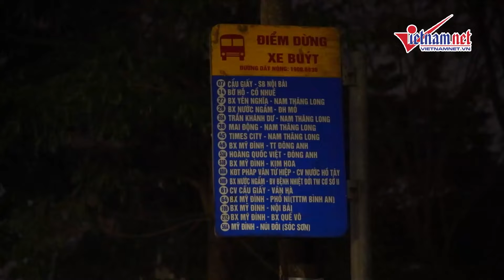Tuyến đường nghìn tỷ giữa thủ đô không một ánh đèn | Vietnamnet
Cả đường Phạm Văn Đồng và Vành đai 3 trên cao (đoạn từ Mai Dịch – cầu Thăng Long) không có đèn chiếu sáng. Lái xe căng mắt mò mẫm trên tuyến đường nghìn tỷ này.

Chạy dọc theo đường Phạm Văn Đồng, tuyến đường Vành đai 3 trên cao (đoạn từ Mai Dịch – cầu Thăng Long) được thông xe vào 11/10/2020 có tổng mức đầu tư 5.143 tỷ đồng, quy mô 4 làn xe, tốc độ tối đa 100km/h.

Hiện nay, cả hai tuyến đường này đều “chìm trong bóng tối” vì hệ thống đèn đường không được bật.